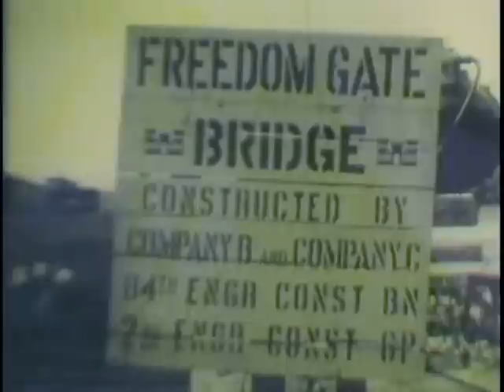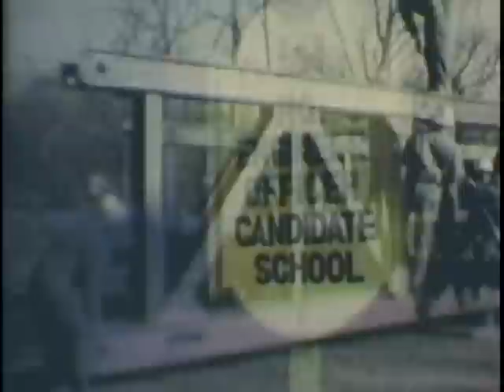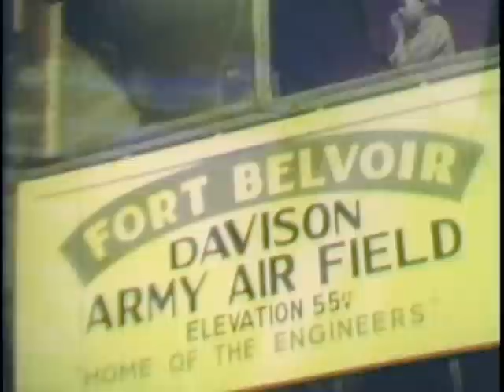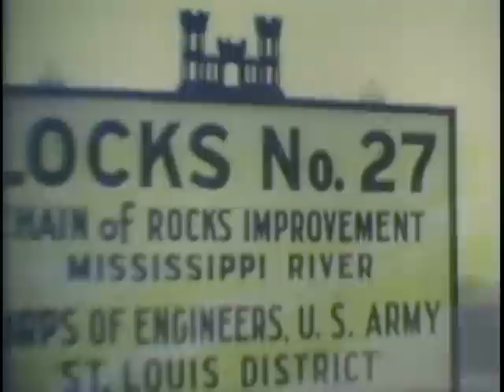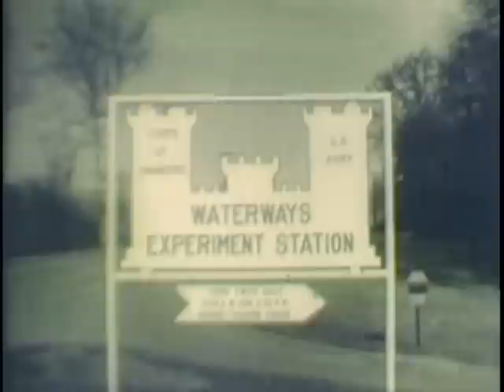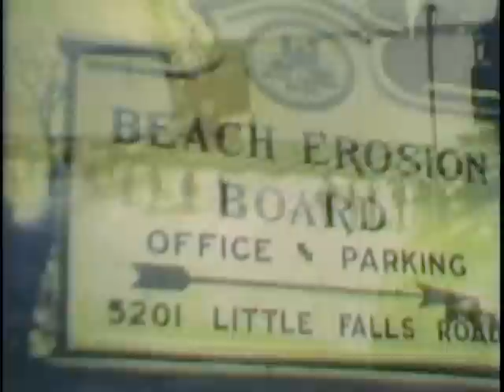The Engineer Mission (1954)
Accomplishments And What The Army Engineers Mean To Our Nation In Peace And War. The Corps Of Engineers Activated In The Revolutionary Period Has A Proud Record Of Service. Activities Of The Engineer Corps During World War Ii And Up To The Present Are Depicted In Detail And Personnel Both Civilian And Military Look Forward Eagerly To Future Accomplishment.

Pin 69352

The Engineer Mission

Our Camera Turns To The Corps Of Engineers To The Story Of Past And Present